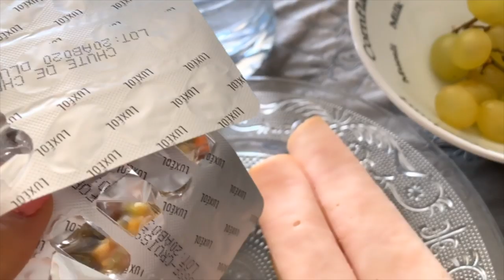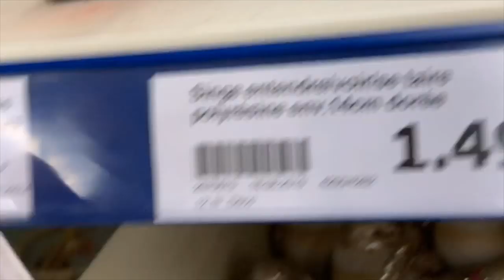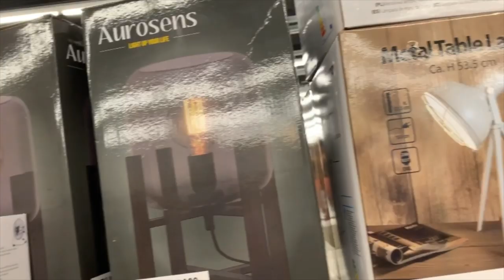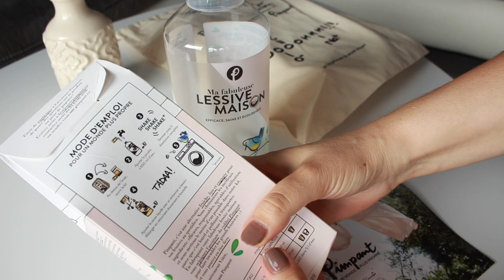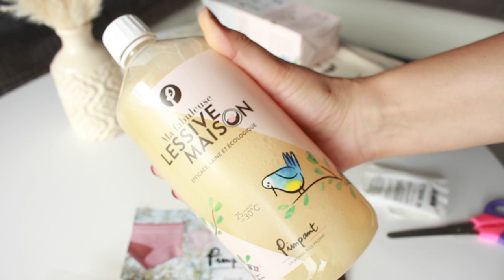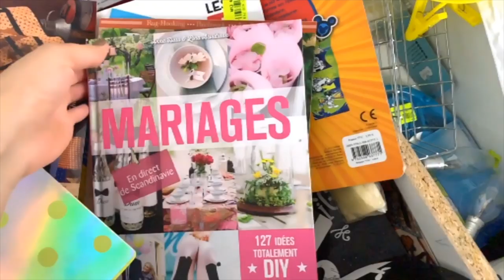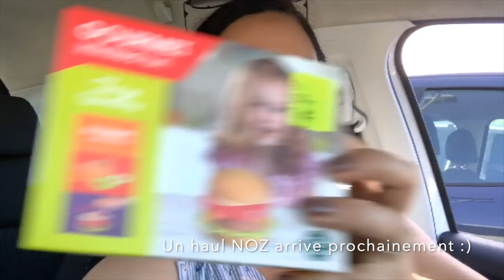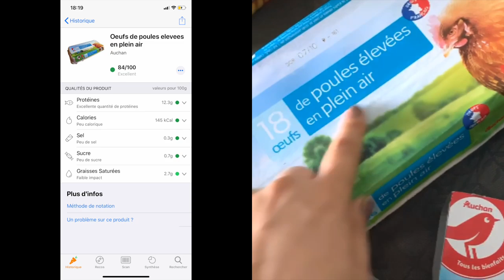WEEKLY VLOG : Nouveautés Lidl, Action et Noz, lessive maison et le drive c'est la vie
🤙🏻 BONS PLANS 🤙🏻

🛍 SIGMA -10% avec le code CHADMOM10

💻 Montage I Movie/Filmora

Liens des produits mentionnés :

-20% avec le code « CHADIA20 »

-20% avec le code « CHAD20 »